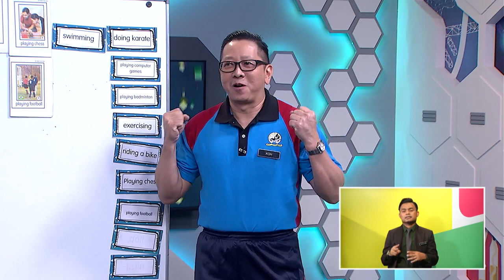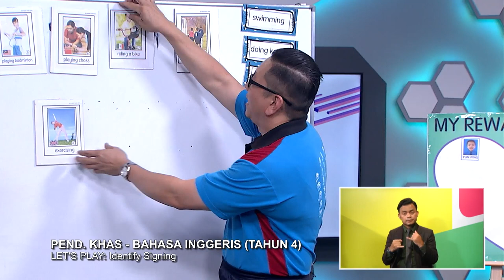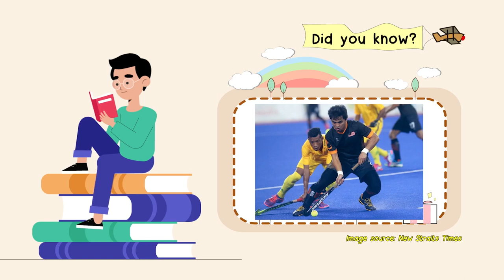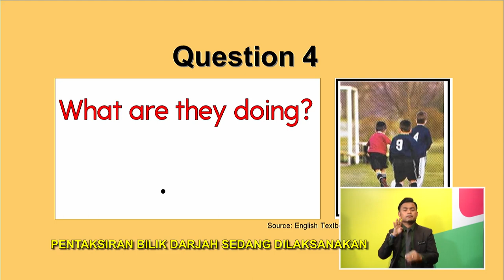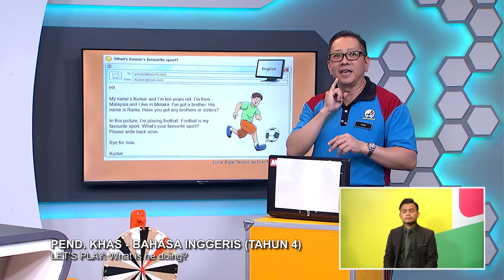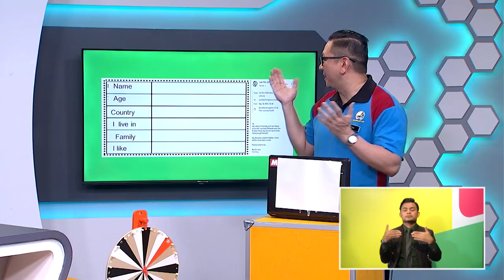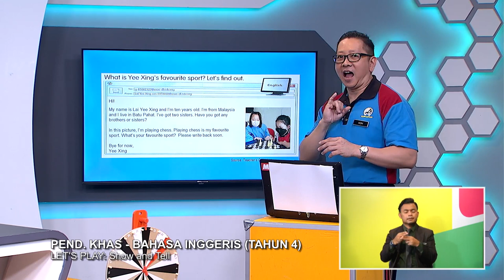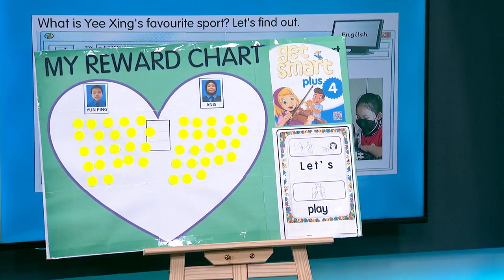DidikTV Tahap II 2022 Ep 46